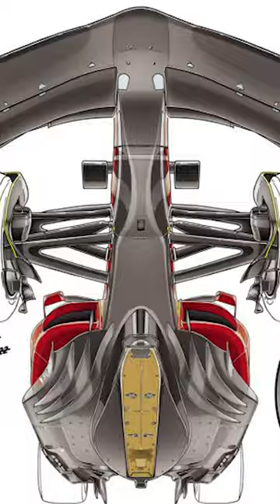Können F1 Autos wirklich an der Decke fahren? 🤔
Ziemlich cool oder? 😅